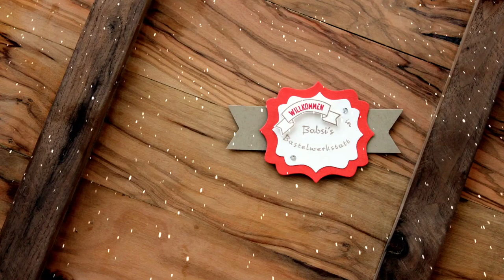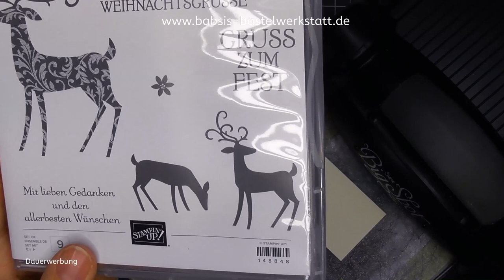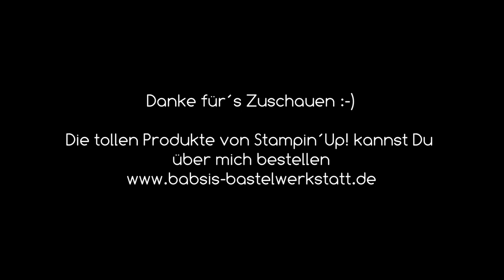Box für Lichterschein basteln - Teelicht Box - Licht Verpackung - Stampin´Up! - Adventskalender 2019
Wie wäre eine schöne Weihnachtsverpackung für Lichterschein? Diese tolle Verpackung eignet sich super um ein Teelicht schön als Geschenkidee zu verschenken. Passend zur Karte die ich gestern im Adventskalender gezeigt habe. Natürlich lässt sich auch noch vieles andere gut darin verpacken und verschenken. :-)

Babsi

Links:
*Adapter für Rekorder und Mikrofon *Speicherkarten
*neues Videobearbeitungsprogramm